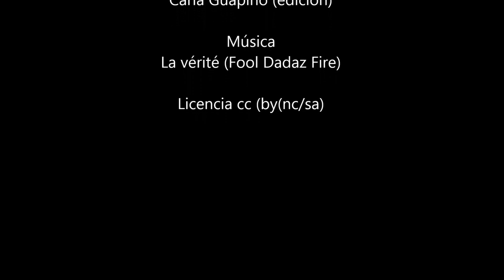Cómo conservar Perejil (truco de cocina) - Paulina Cocina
CÓMO CONSERVAR PEREJIL (truco de cocina)
Como conservar el perejil, un truco de cocina para tener siempre un poco de perejil a mano.
Este es el método de conservar perejil que yo utilizo para tener perejil siempre a mano. Sucede que muchas veces compramos perejil y se nos pudre antes de que lo usemos. O usamos una vez el perejil y luego el resto se pone feo.
Con este método para conservar perejil vas a tener siempre a mano. El tema es que te sirve si lo vas a usar cocido, no fresco ya que queda "mojado", pero créanme que conservar el perejil así es muy útil!